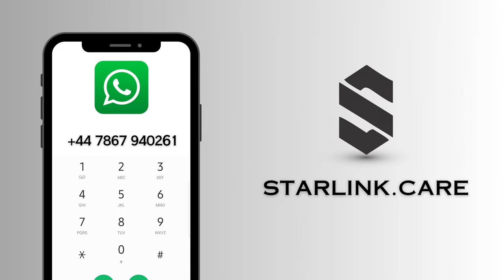What is starlink.care | student reviews | Falak Sher - Starlink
What is starlink.care | student reviews

Address: Al FLAH colony Near AB-Block Near Allah Shafi Chowk Multan, Pakistan